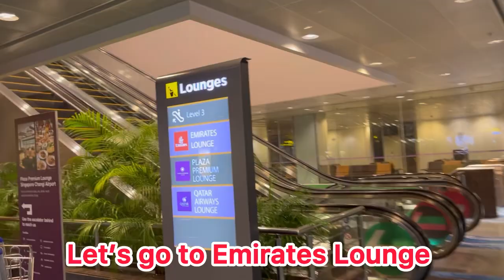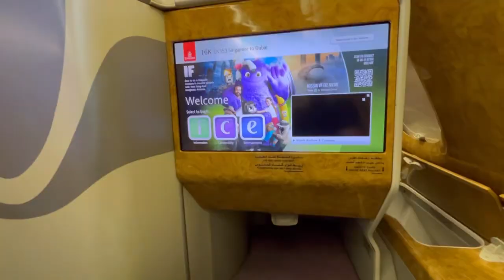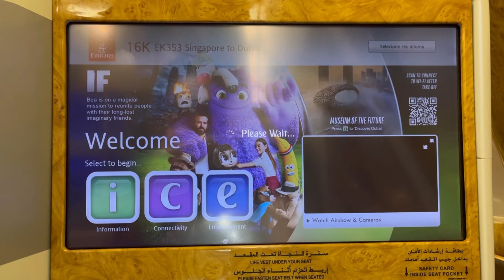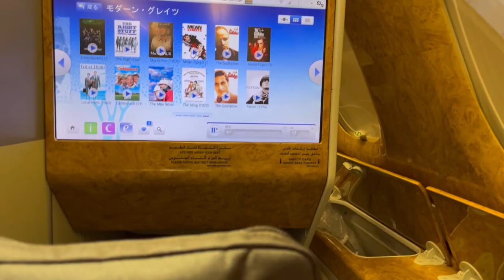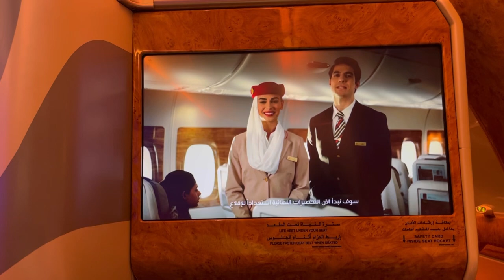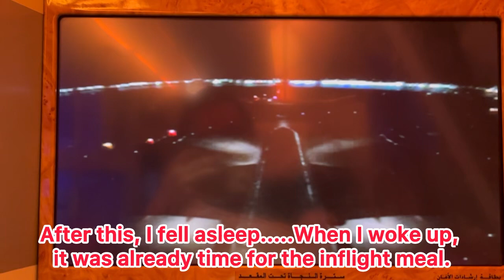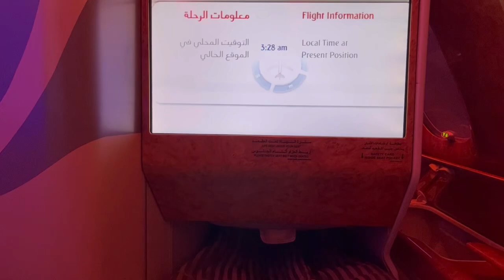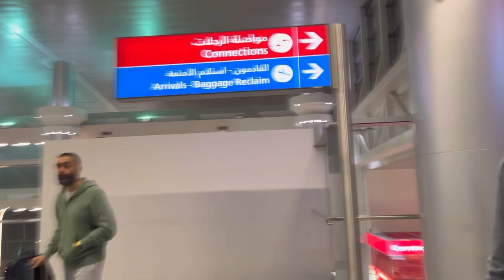【Emirates Business Class Review 】EK353 Singapore-Dubai A380&Changi Emirates Lounge